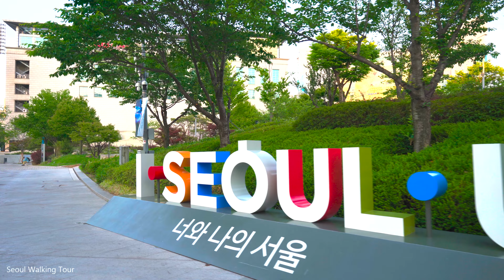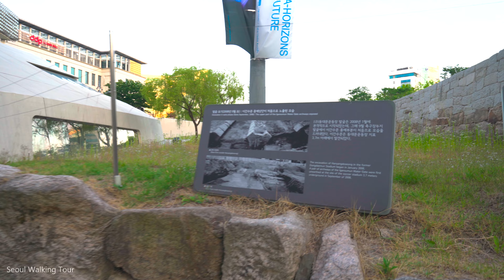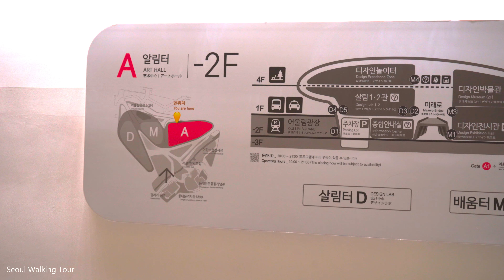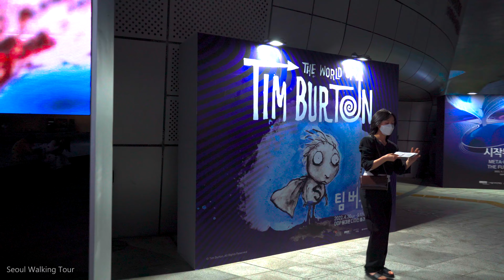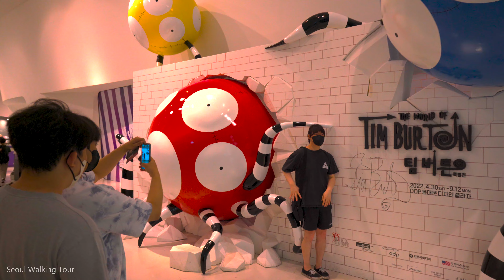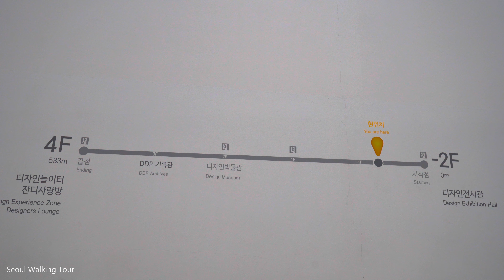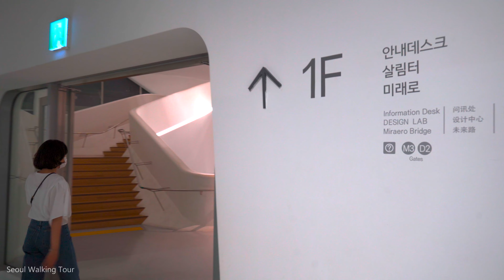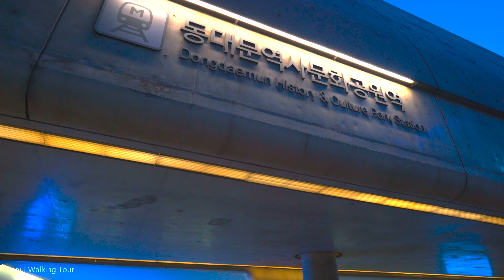[4K Seoul] Dongdaemun Design Plaza(DDP), World's largest three-dimensional a typical structure!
Hello! It's Seoul Walking Tour.
Today I introduce DDP, the most modern building in Seoul. There are always interesting events going on here. It now hosts the 'Garden of Lights' and the 'Tim Burton exhibition'.

DDP is the world's largest three-dimensional a typical structure built on the site of the old Dongdaemun Stadium. The plaza is equipped with facilities for new product announcements, exhibitions, performances, businesses, shopping and relaxation. The plaza was designed by Iraqi architect Zaha Hadid and has become a landmark.

This is the fifth video. If the video needs improvement, or if there is a place you want, please let me know!

안녕하세요!
오늘은 서울에서 가장 현대적인 건물이라고 할 수 있는 동대문디자인플라자 (DDP)를 소개합니다. 이곳에서는 언제나 흥미로운 이벤트가 진행되는데요, 지금은 빛의 정원과 팀버튼 전시회가 열리고 있네요!
벌써 다섯번째 영상이 되었습니다. 영상에 개선이 필요하거나, 원하는 투어 장소가 있다면 저에게 얘기해주세요!

▶ Date: 27 May 2022, 6:00 PM
▶ Condition: Clear ☀️